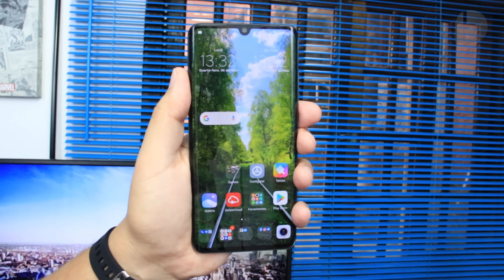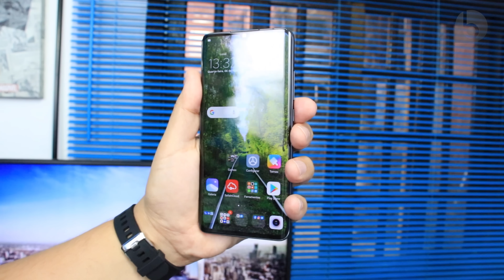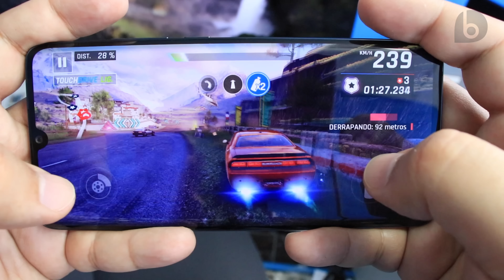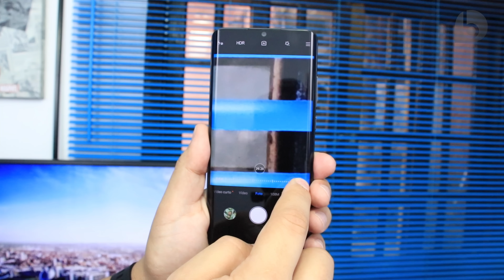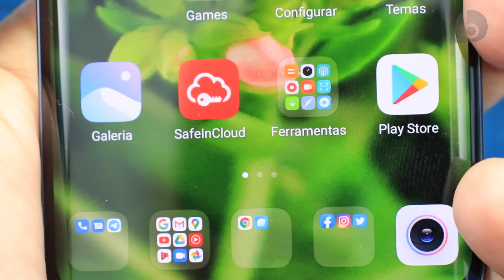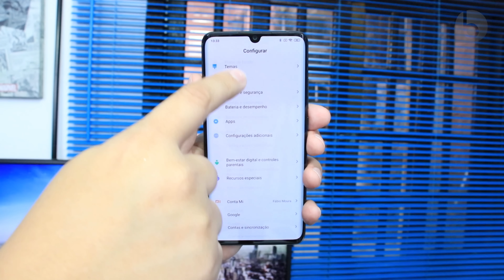O que DEU ERRADO com o MI NOTE 10 da XIAOMI? Opinião Sem Filtro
⭐⭐⭐Compre o Mi Note 10
O Mi Note 10 é um smartphone poderoso, com 5 câmeras traseiras e sensor principal de 108MP, possui bateria de 5260 mAh, tela Amoled de 6,4 polegadas quase sem bordas, sensor de digitais na tela e excelente acabamento em vidro e metal. Com tantos recursos, por que o Mi Note 10 não caiu na graça do público. É o que vou debater nesse vídeo, os motivos pelo qual o Mi Note 10 é um excelente aparelho, mas não conseguiu ser um sucesso aqui no Brasil como outros smartphones da Xiaomi!

⭐⭐⭐ SMARTPHONES QUE INDICO!! ATUALIZADO MAIO - 2020 ⭐⭐⭐
👉NOVIDADE! A Quantidade de ✮✮✮estrelas✮✮✮ indica quem é o melhor na faixa de preço!👈